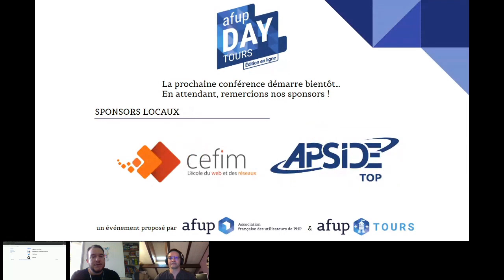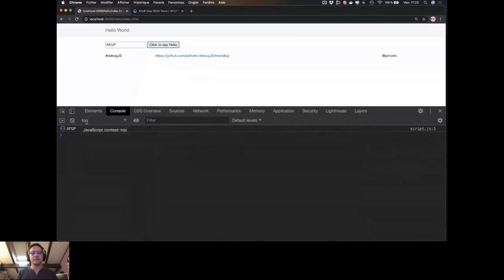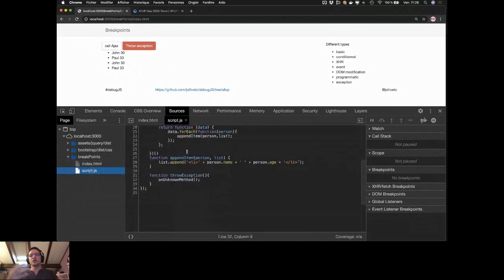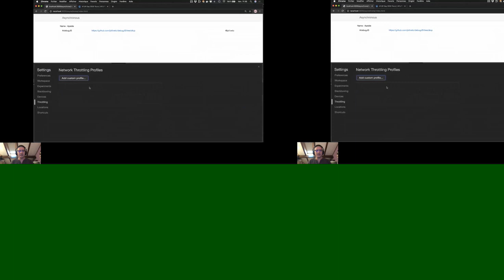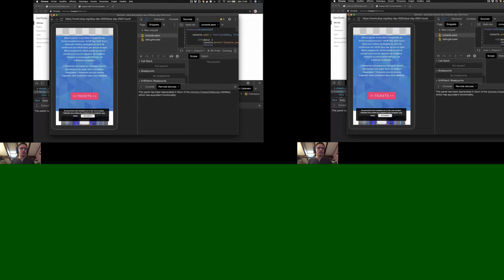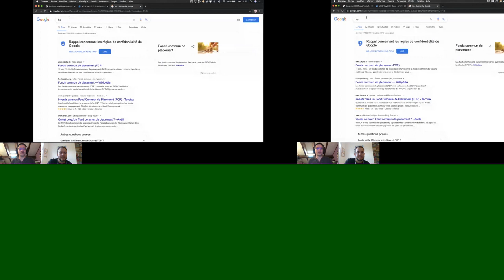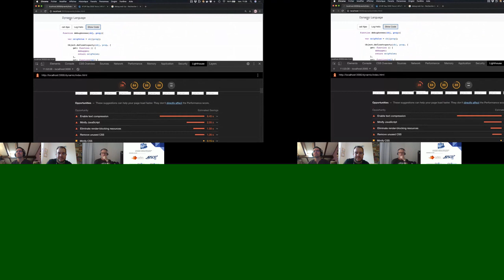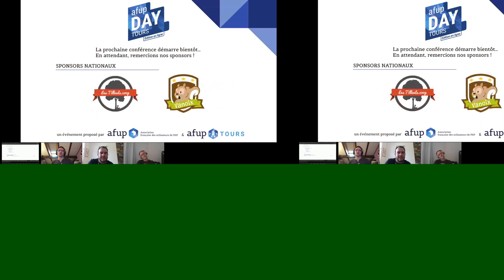Déboguer vos sites web comme un-e pro avec les outils des devs - Christophe JOLLIVET - AFUP Day 2020